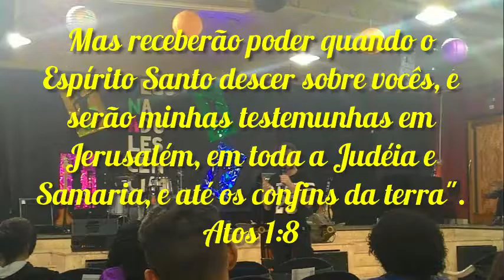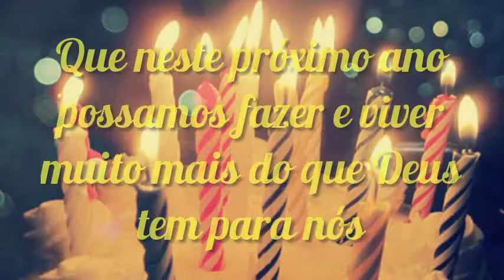Rede de adolescentes 1 ano de História inemp12